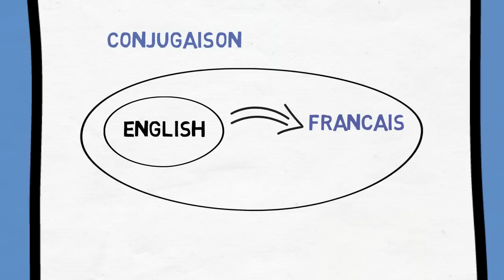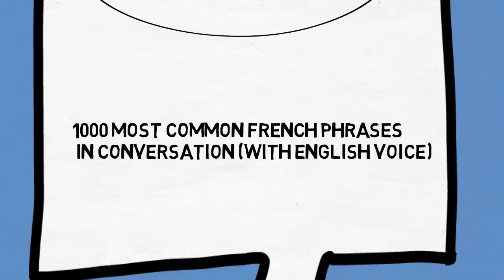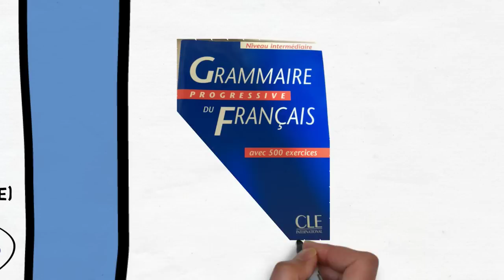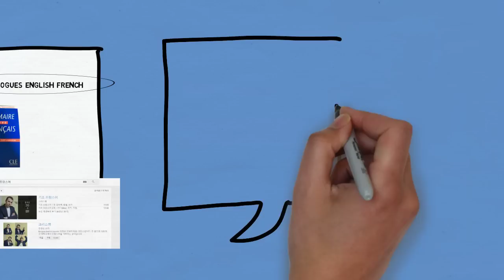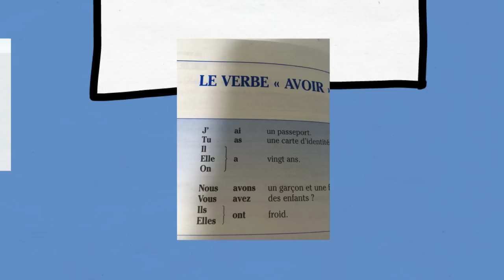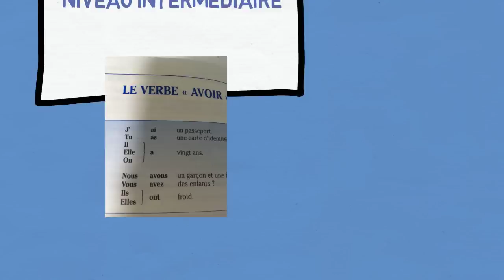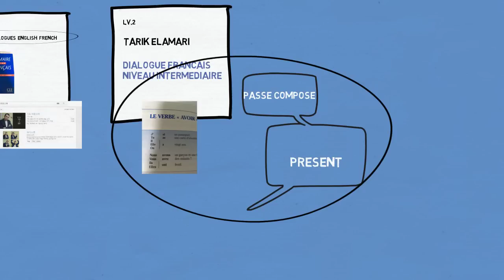[프랑스어 배우기] 시행착오 줄이는 단계별 공부법 및 추천채널들 (on request)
프랑스어 단계별 추천 채널 및 효과적으로 공부할 수 있는 팁입니다.